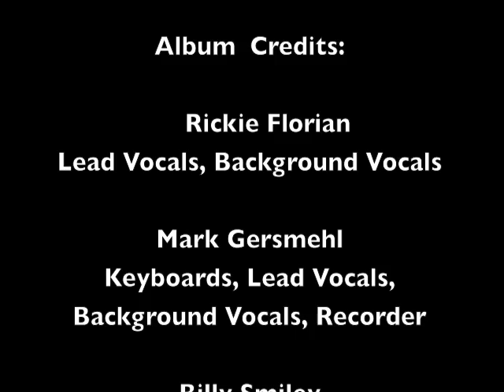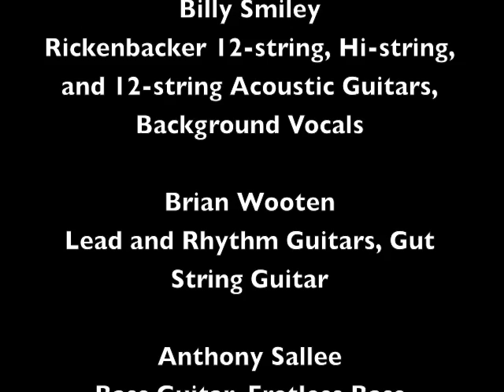Track 07 "Silhouette" - Album "Tales Of Wonder" - Artist "White Heart"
"Silhouette" Track 07 from the album Tales Of Wonder by White Heart.